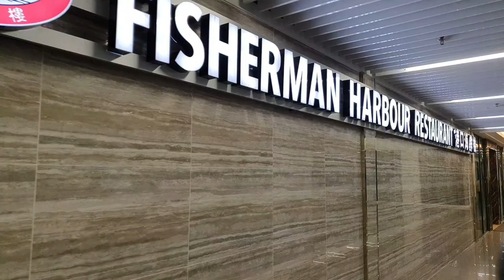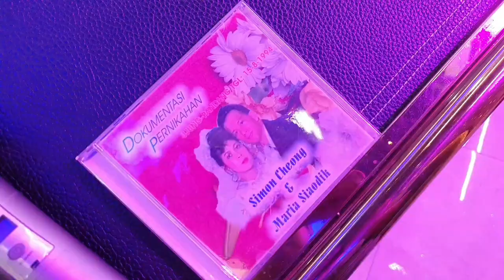Soon & Maria 25th Wedding Anniversary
Shot on Samsung S10e